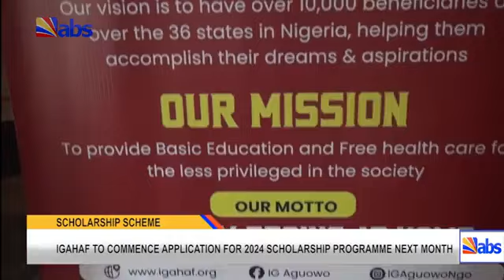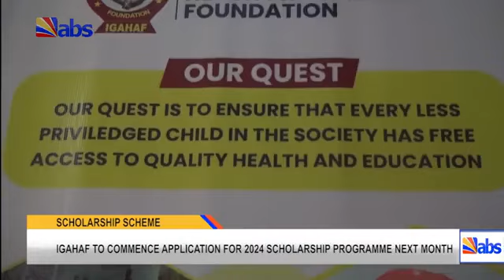ABS TV Evening News 26th May 2024